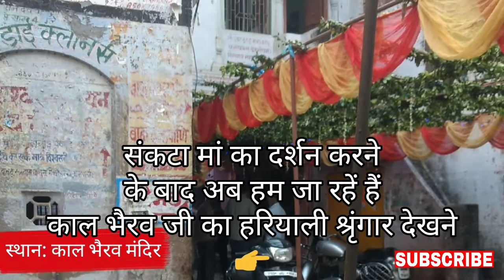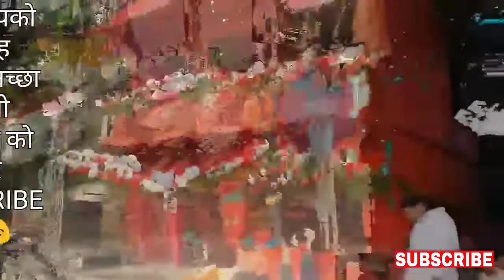Krishna Janmashtami Vlog || Kaal Bhairav Hariyali Shringar Varanasi || बनारस के मंदिर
krishna janmashtami in varanasi vlog & kaal bhairav varanasi hariyali shringar video